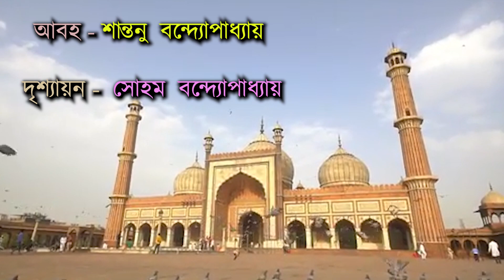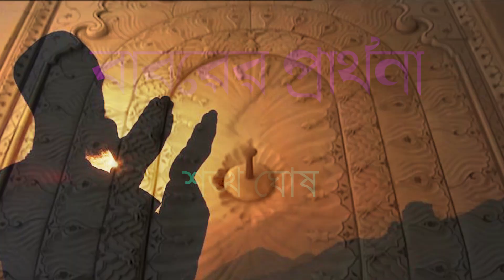Kobita/ Baborer prarthona।Kobi/ Sankho Ghosh।বাবরের প্রার্থনা।শঙ্খ ঘোষ।Swati Dasস্বাতী দাস।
কবিতা-- বাবরের প্রার্থনা।
কবি-- শঙ্খ ঘোষ।
আবৃত্তি-- স্বাতী দাস।

kobita/ poem -- Baborer prarthona.
kobi/ Poet-- Sankho Ghosh, Sankha Ghosh.
Abritti/ Recitation--- Swati Das.

Music n mixing Santanu Banerjee.

Videography --- Soham Banerjee.

Studio--- Cross fade.

এই তো জানু পেতে বসেছি, পশ্চিম
ei to janu pete bosechi Pashchim